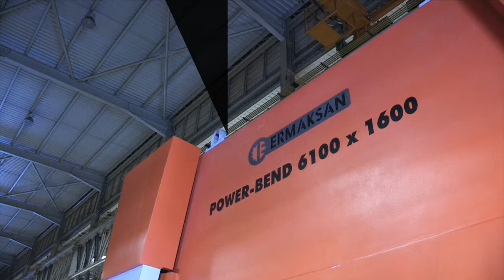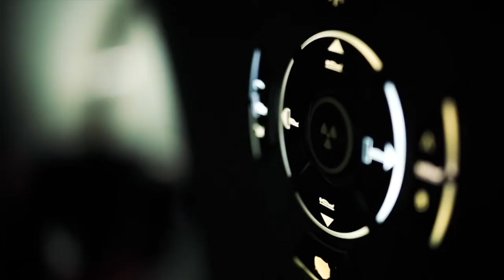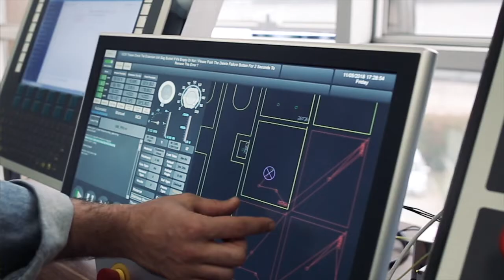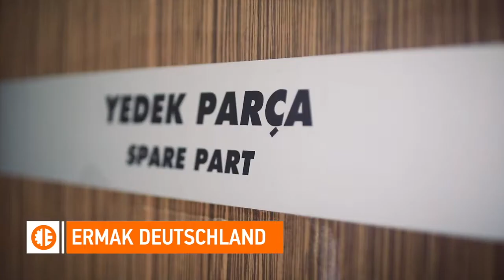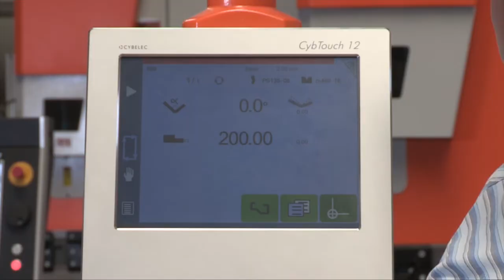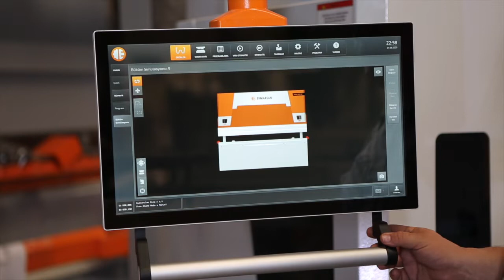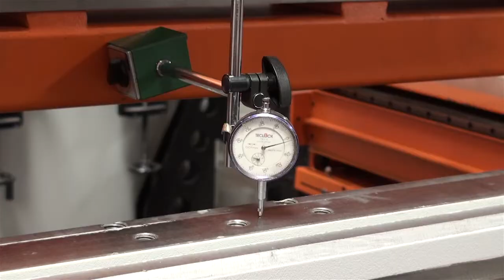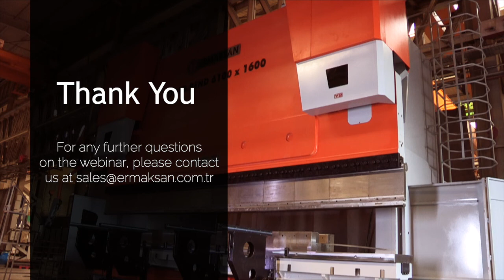ErLIVE : Power-Bend Heavy Duty Press Brake 6100x1600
Ermaksan Webinar Series: ErLIVE

Heavy Duty Press Brake machines and Ermaksan solutions.